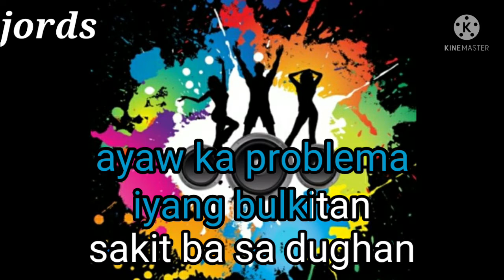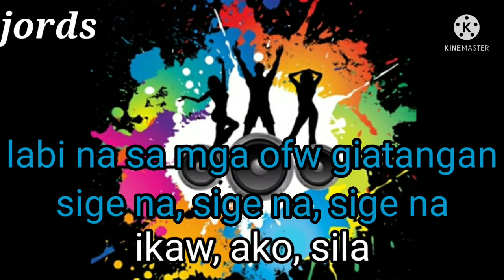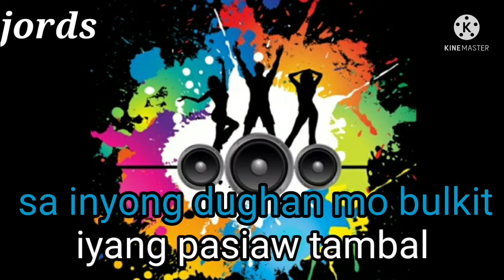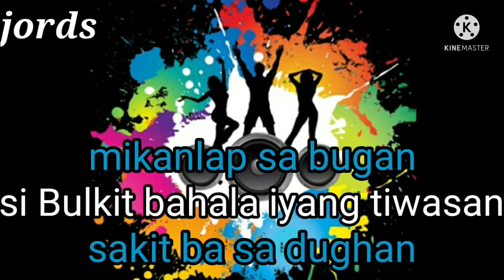BOY BULKIT (Tiktok Dance Viral) - Jhay-Know || KARAOKE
Ctto Disco music

Ctto Jhay-Know

Enjoy singing along with Jords Music Videos channel. We make lyrics and karaoke especially parody songs, reggae songs and bisaya songs. This video was made entirely by me from editing lyrics coordinating with the video and with the music. I hope you enjoy and appreciate the effort I put into it.